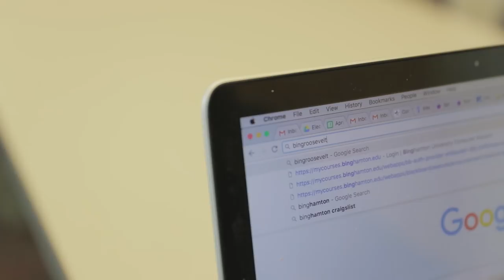Opportunities at Harpur College | Binghamton University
Five students share how Binghamton University's Harpur College of Arts and Sciences gave them opportunities to pursue their passions and fulfill their dreams.